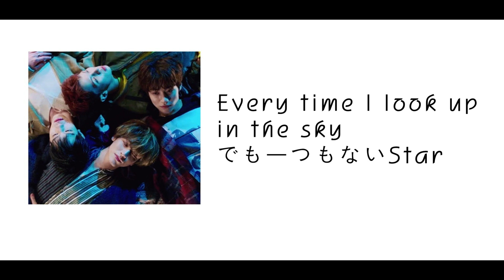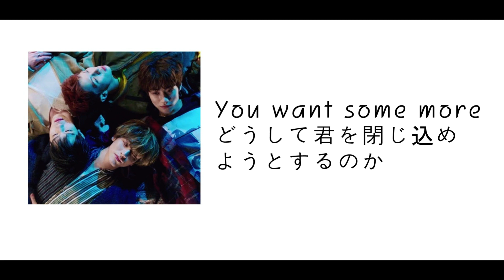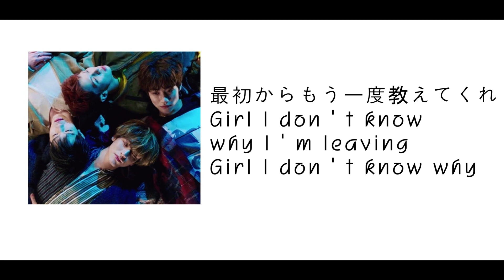日本人なら好きな韓国の男子バンドグループ N.Flying (엔플라잉) - Rooftop 歌詞解釈